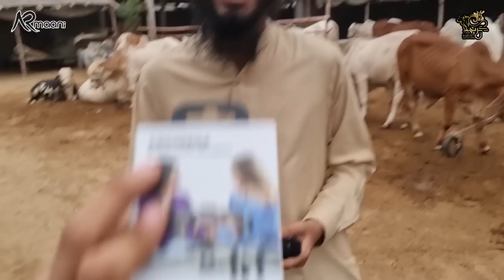New Farm's Construction Updates With Muzzammil 😍 | AR Maani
Cow Breeds:

1) Sibi Bhagnaari,
2) Sahiwal Bulls,
3) Cholistani,
4) Belgian blue,
5) Charolais,
6) Libre
7) Brahman